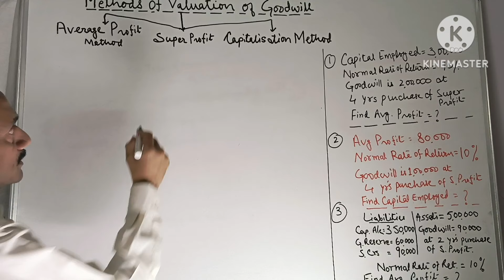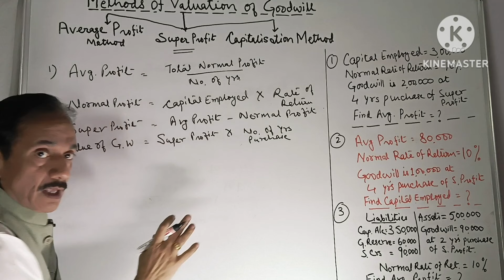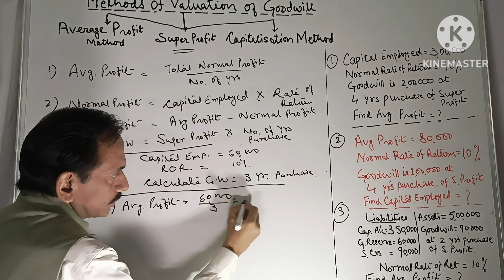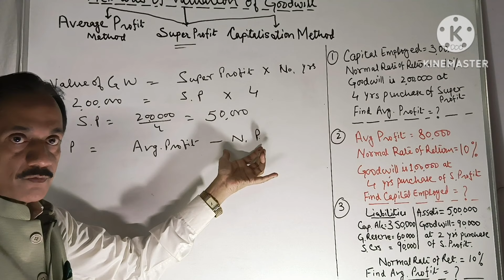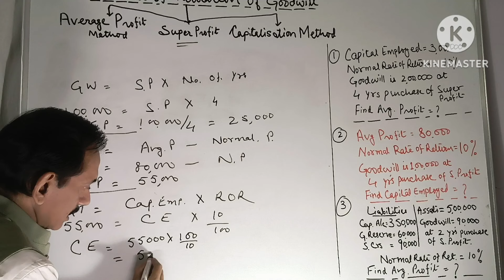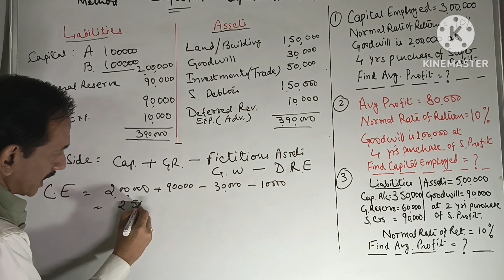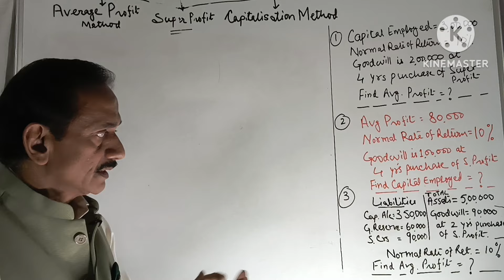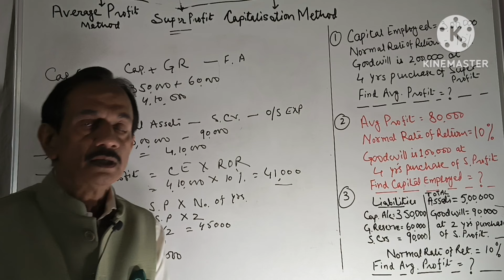# 8. Super Profit Method of Valuation of Goodwill~ Nature and Valuation of Goodwill~ class 12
This lecture is in continuation of my earlier lecture of Methods of Valuation of Goodwill.
In this lecture I have explained in detail the Super Profit Method for Goodwill Valuation with number of illustrations.
In my upcoming lecture I will explain Capitalisation Method of Goodwill Valuation .

Rahul Bhatnagar